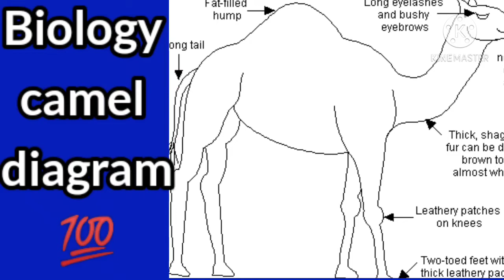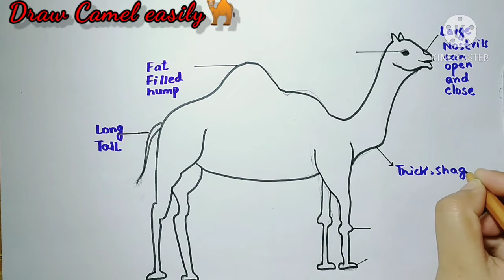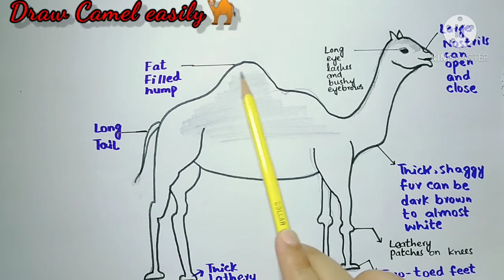How To Draw Camel Labeled Diagram || Easy And Simple Biology Diagrams || For Beginners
Human physiology  | CBSE Class 11 Science Syllabus | Biology | NCERT 11th Class | Best Animated video Lectures. Class 9, 10th,11th, and 12th biology diagrams in easy steps

CAMEL BIOLOGY, HOW  TO DRAW THE CAMEL LABELLED DIAGRAM, BIOLOGY DIAGRAMS

About: LET’S DRAW-Bio is a YouTube Channel, where you will find Science and Biology related Diagrams, videos. Credits LETS DRAW-Bio

Links of all the popular and important most Biology Diagrams are given Bellow